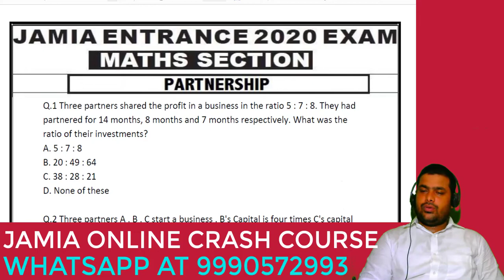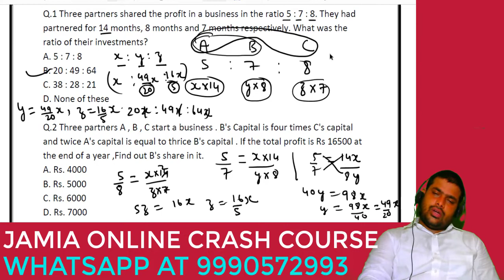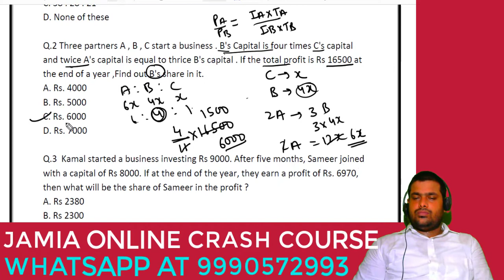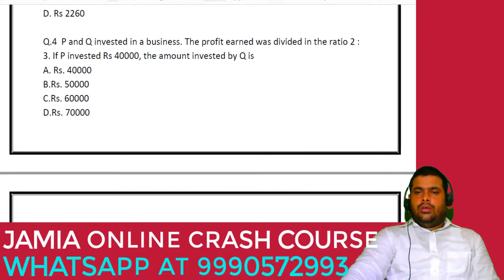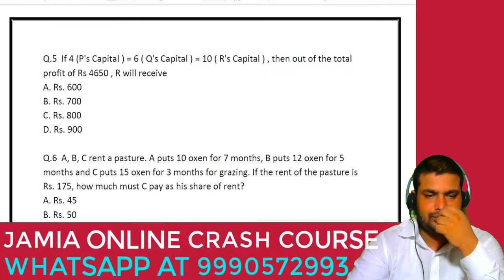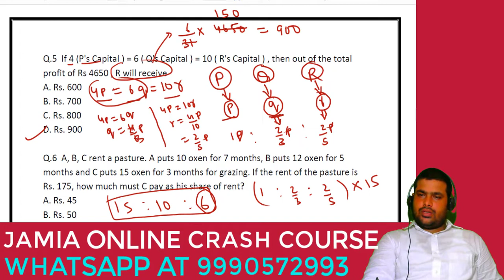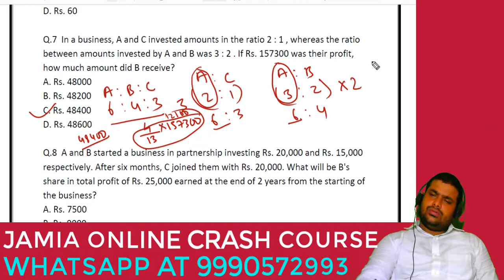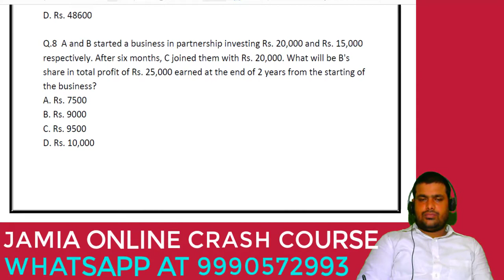MATHS SECTION FOR JAMIA ENTRANCE EXAM 2020 : ONLINE CRASH COURSE JAMIA ENTRANCE EXAM 2020